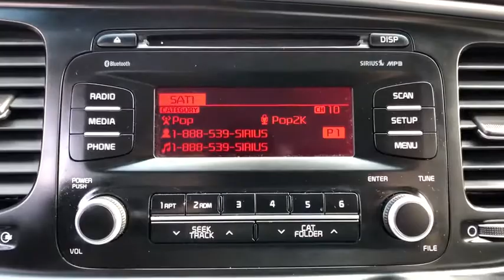2015 KIA Optima Danbury, Newtown, Ridgefield, Brookfiels, New Fairfield, CT K1390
Used 2015 KIA Optima available in Danbury, Connecticut at Danbury Automotive. Servicing the Newtown, Ridgefield, Brookfiels, New Fairfield, CT area.

Danbury Automotive
100-102 Federal Road